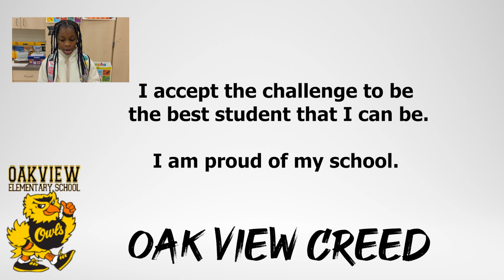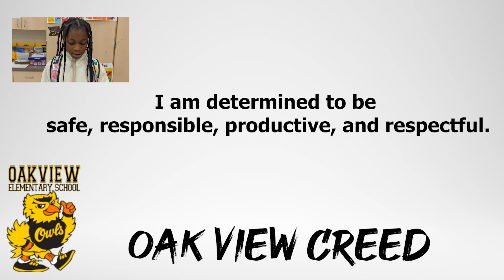Wake Up Oak View March 21, 2024